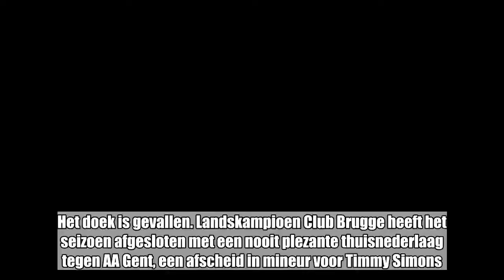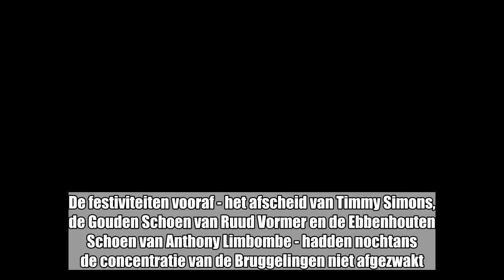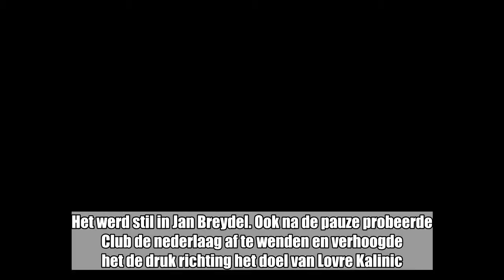Gent vermijdt barrage na broodnodige zege op Club, ook Anderlecht zwaait af met pijnlijke thuisneder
Gent vermijdt barrage na broodnodige zege op Club, ook Anderlecht zwaait af met pijnlijke thuisnederlaag:

Het doek is gevallen. Landskampioen Club Brugge heeft het seizoen afgesloten met een nooit plezante thuisnederlaag tegen AA Gent, een afscheid in mineur voor Timmy Simons. Gent had de zege echter broodnodig om de vierde plaats veilig te stellen want ook Genk demonstreerde op het veld van Anderlecht (1-2). Zo had Standard voldoende aan een gelijkspel op het veld van Charleroi (0-0) om zich te plaatsen voor de voorrondes van de Champions League.  Club Brugge   Einde  0 - 1   AA Gent  Verslag  Opstellingen   Club Brugge had zich de feestmiddag tegen AA Gent ongetwijfeld anders voorgesteld. De festiviteiten vooraf - het afscheid van Timmy Simons, de Gouden Schoen van Ruud Vormer en de Ebbenhouten Schoen van Anthony Limbombe - hadden nochtans de concentratie van de Bruggelingen niet afgezwakt. Club begon scherp maar kreeg met AA Gent een gemotiveerde tegenstander tegenover zich. Gent wilde absoluut de vierde plaats veilig stellen en dat kon het door even goed te presteren dan Genk op Anderlecht. Vooral Kubo toonde zich bedrijvig. De Japanner liep goed tussen de lijnen en toen hij op het half uur perfect doorheen de buitenspelval werd geloodst, kende hij geen genade: 0-1. Het werd stil in Jan Breydel. Ook na de pauze probeerde Club de nederlaag af te wenden en verhoogde het de druk richting het doel van Lovre Kalinic. Dat leverde de Bruggelingen enkele hoekschoppen op maar echt doelgevaar konden de landskampioenen niet creëren. Gent bleef loeren op de counter. Kubo kon de wedstrijd beslissen maar hij stuitte op Horvath waarna de bal op de dwarsligger viel. Club leek de berusten in de nederlaag. Timmy Simons kreeg zes minuten voor affluiten zijn laatste applausvervanging, scoren werd er niet meer gedaan, al kreeg Jelle Vossen nog een heel goede kopkans. Het kon de Brugse pret slechts gedeeltelijk drukken, ook al kon het na tachtig thuismatchen voor het eerst thuis niet scoren. De Brugse familie maakte zich klaar voor een lange feestavond en -nacht.  Anderlecht   Einde  1 - 2   Racing Genk  Verslag  Opstellingen   Racing Genk ging op het veld van Anderlecht zonder complexen op zoek naar de overwinning, de enige manier om AA Gent voorbij te steken en de vijfde plaats te vermijden. Wie vijfde eindigt, moet immers een extra-wedstrijd spelen tegen de winnaar van de finale van Playoff 2 - Zulte Waregem of Lokeren - met een ticket voor de voorrondes in de Europa League als inzet. Trossard zorgde al snel voor de eerste verwittiging. Hij dolde de Anderlecht-verdediging en scoorde beheerst. Het Genkse feestje ging echter niet door. Voorafgaand aan de dribbel van Trossard stond Samatta immers buitenspel. De VAR greep in, scheidsrechter Van Driessche raadpleegde de beelden en keurde het doelpunt terecht af voor buitenspel. Uitstel, geen afstel. Dries Wouters pikte een uitvallende bal op, keek even goed rond en draaide de bal met heel veel gevoel voorbij Sels. Het Anderlecht-publiek morde en dat werd er twee minuten later niet beter op toen Trossard doorheen de paar